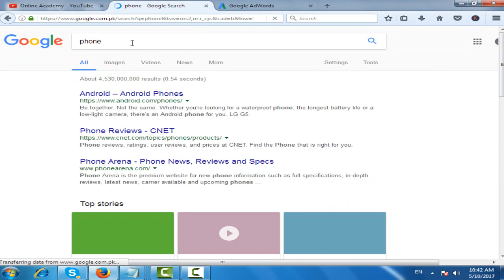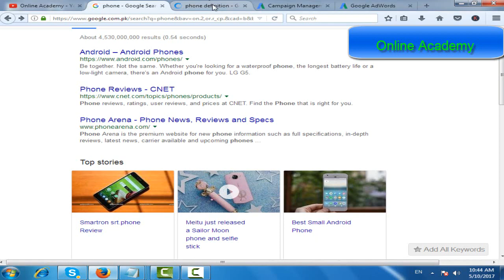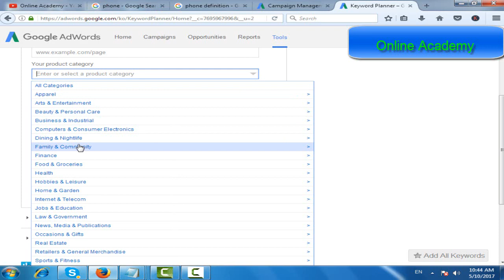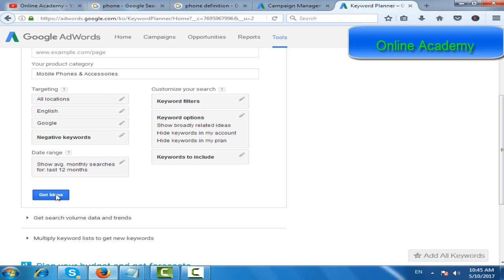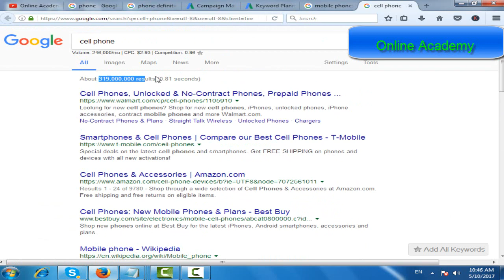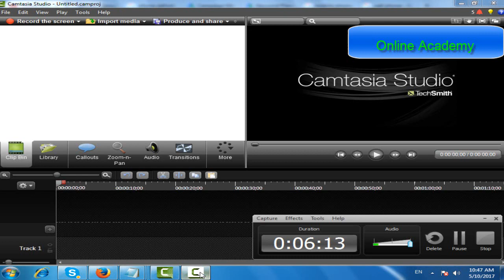How to Guide to increase Your YouTube Adsense Earnings 2017